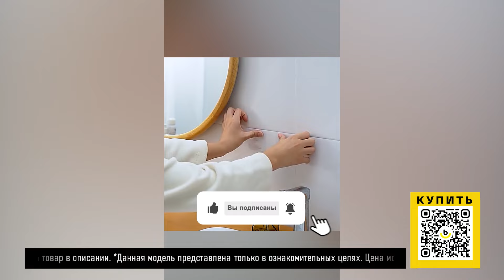ТОП-5 практичных товаров для дома с AliExpress. Лучшие вещи и товары с быстрой доставкой из Китая.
Наши плейлисты:

2. Лучшие товары с Алиэкспресс. Покупайте интересные товары по хорошей цене у проверенных поставщиков